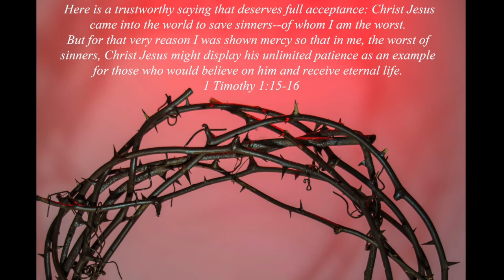Palm Sunday, 2021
THE LORD’S DAY ~ March 28, 2021 ~ Palm Sunday
Fairfield Church, PCA

“You are a king, then!” said Pilate.  Jesus answered, “You are right in saying I am a king.  In fact, for this reason I was born, and for this I came into the world, to testify to the truth.  Everyone on the side of truth listens to me.”  “What is truth?” Pilate asked.  John 18:37,38a

ANNOUNCEMENTS

PRAYER OF PREPARATION

Psalm 5:2  Listen to my cry for help, my King and my God, for to you I pray.  Amen

Psalm 47:5-9

Pastor:God has ascended amid shouts of joy, the Lord amid the sounding of trumpets.  Sing praises to God, sing praises; sing praises to our King, sing praises.

People:For God is the King of all the earth; sing to him a psalm of praise.  God reigns over the nations; God is seated on his holy throne.  The nobles of the nations assemble as the people of the God of Abraham, for the kings of the earth belong to God; he is greatly exalted.

prayer of adoration

Palm Sunday Reading
Mark 11:1-11

Ministry of Prayer

MINISTRY OF GOD’S WORD
Revelation 19:11-21

PREACHING OF GOD’S WORD
Pastor Mike Schuelke  King of Kings and Lord of Lords

#296 All Hail the Power of Jesus’ Name!

BENEDICTION
Revelation 1:4-6

Grace and peace to you from him who is, and who was, and who is to come, and from the seven spirits before his throne, and from Jesus Christ, who is the faithful witness, the firstborn from the dead, and the ruler of the kings of the earth. To him who loves us and has freed us from our sins by his blood, and has made us to be a kingdom and priests to serve his God and Father--to him be glory and power for ever and ever! Amen.

GLORIA PATRI

Mark 11:1-111
As they approached Jerusalem and came to Bethphage and Bethany at    the Mount of Olives, Jesus sent two of his disciples, 2 saying to them, "Go to the village ahead of you, and just as you enter it, you will find a colt tied there, which no one has ever ridden. Untie it and bring it here. 3 If anyone asks you, 'Why are you doing this?' tell him,   'The Lord needs it and will   send   it   back   here   shortly.'" 4 They went and found a colt outside in the street, tied at a doorway. As they untied it, 5 some people standing there asked, "What are you doing, untying that colt?" 6 They answered as Jesus had told them to, and the people let them go. 7 When they brought the colt to Jesus and threw  their  cloaks  over  it,  he  sat  on  it. 8 Many  people  spread  their cloaks on the road, while others spread branches they had cut in the fields. 9 Those  who  went  ahead  and  those  who  followed  shouted, "Hosanna!"  "Blessed  is  he  who  comes  in  the  name  of  the  Lord!" 10 "Blessed is the coming kingdom of our father David!" "Hosanna in the highest!" 11 Jesus entered Jerusalem and went to the temple. He looked around at everything, but since it was already late, he went out to Bethany with the Twelve.